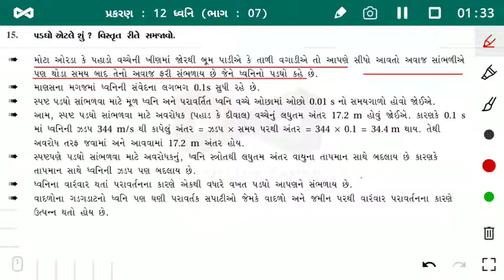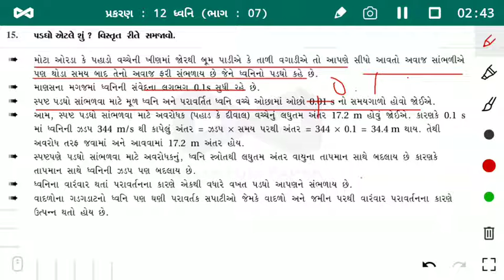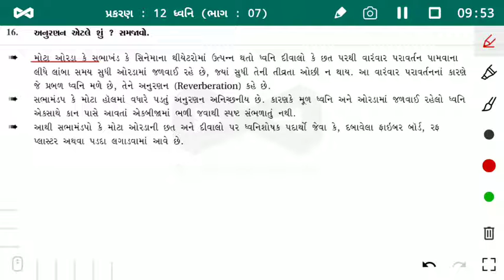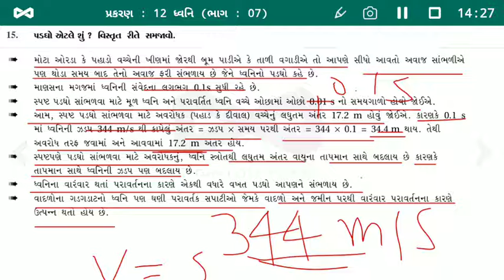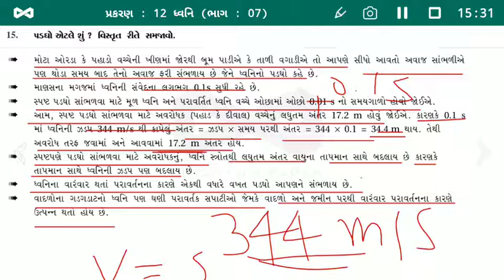Std- 9 (GMS) Science Ch - 12 ધ્વનિ (Part-7) by Kaushik Sir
Ch - 12 ધ્વનિ (Part-7)